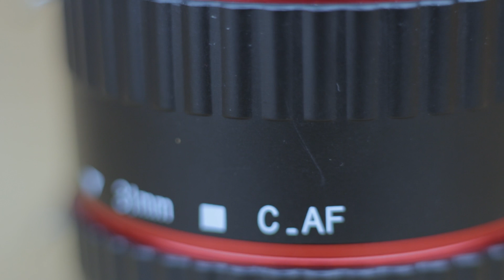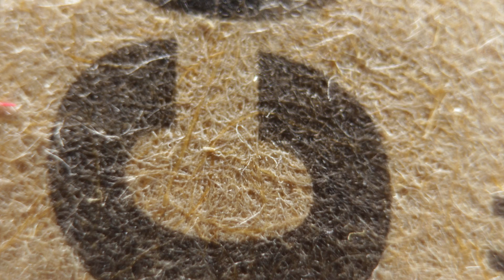Makrofotos für wenig Geld! Zwischenringe - Techniklike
Hey ich bin Jonas, und im heutigen Video würde ich euch gerne Zwischenringe für eure DSLR Kamera vorstellen. Mit diesen Zwischenringen kann man Makro Fotos machen, ohne viel Geld ausgeben zu müssen.